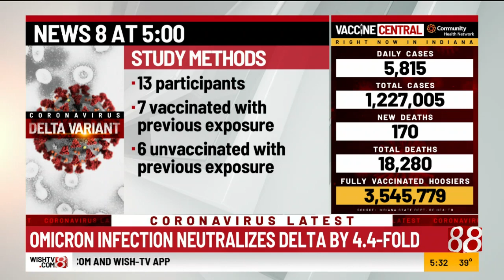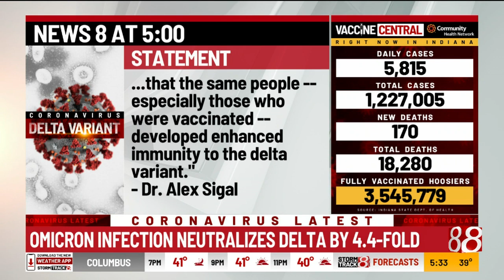Study shows omicron infection protects against delta variant